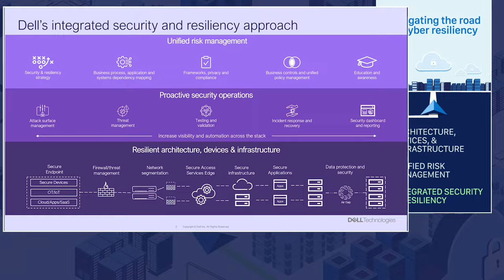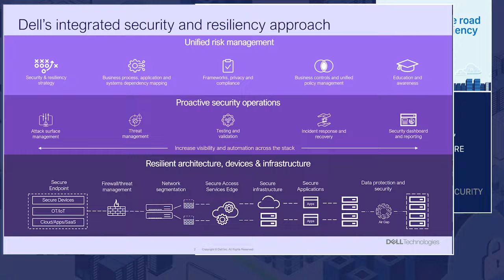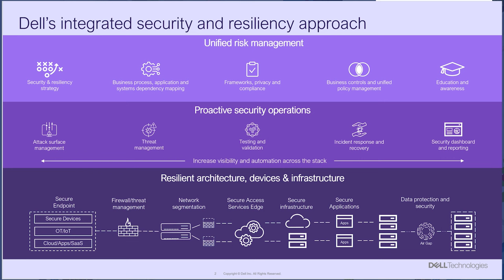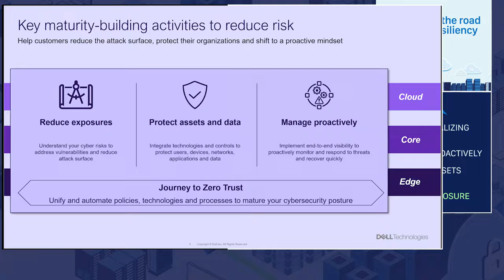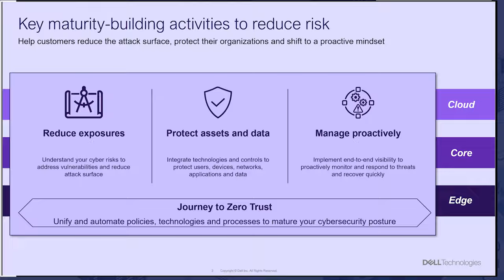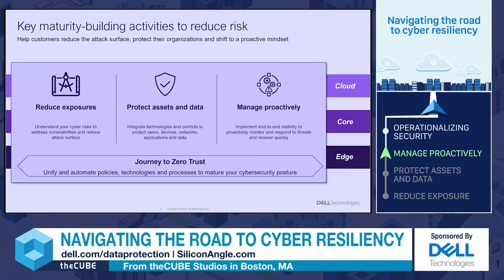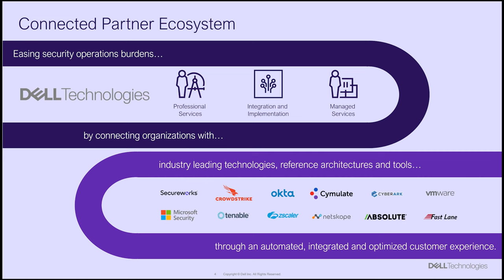Arun Krishnamoorthy, Senior Director, of Cybersecurity Product Management | Dell Technologies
Arun Krishnamoorthy, senior director of cybersecurity product management at Dell Technologies, talks to theCUBE analysts Dave Vellante about Dell's approach to integrated security and resiliency and what that means for organizations moving to improve their security posture.

Read up on what to watch for Episode 2 of the “Navigating the Road to Cyber Resiliency” event

Krishnamoorthy also discusses the key steps to take to become more mature in risk reduction and the importance of a connected partner ecosystem to achieving a zero-trust cybersecurity model.

Check out theCUBE’s coverage of Episode 1 of the “Navigating the Road to Cyber Resiliency” event